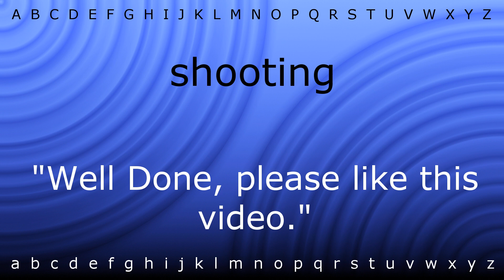How to pronounce 'shooting' with Zira.mp4